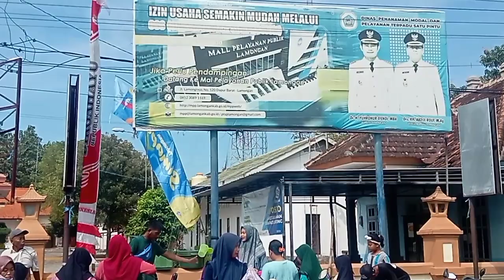Viral !! pasar sukorame .,.di obral murah meriah...pembelinya membeludak